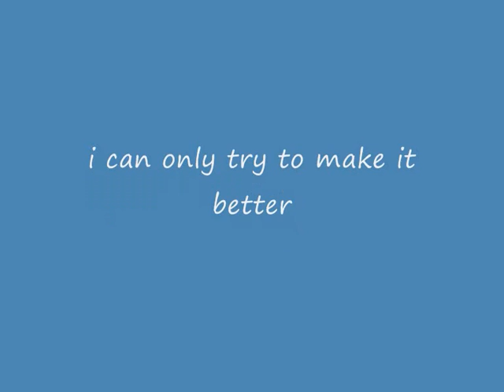meine thujse kiya hea pyar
mohammed rafi in his wild style...